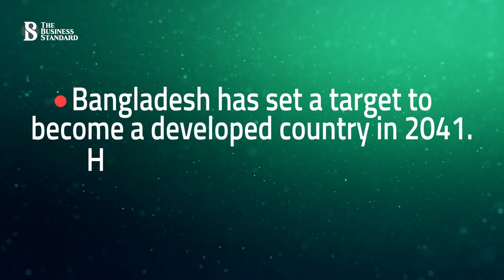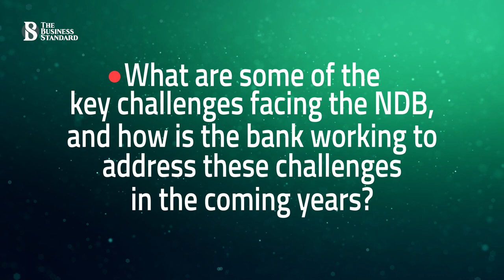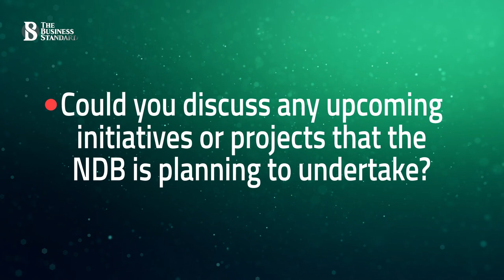New development bank will lend at least one billion dollar a year | The Business Standard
New Development Bank Director General D. J. Pandian came to Bangladesh to attend the Bangladesh Business Summit. He spoke to The Business Standard about various aspects of Bangladesh's economy. The full interview is here.